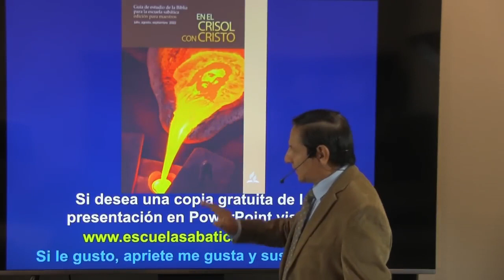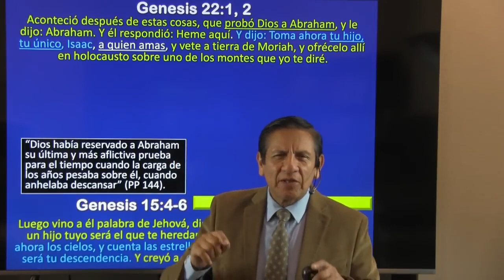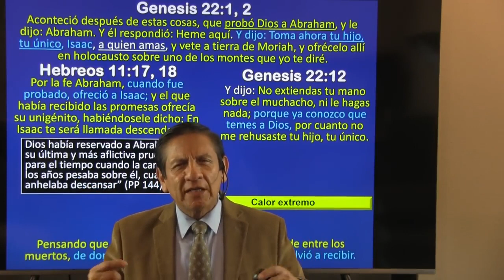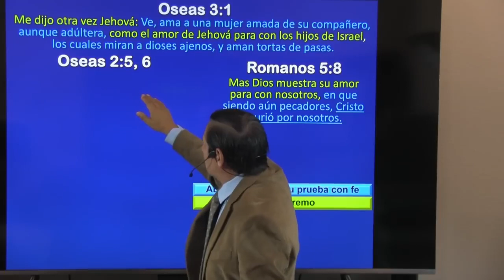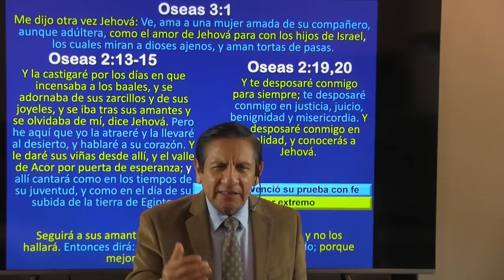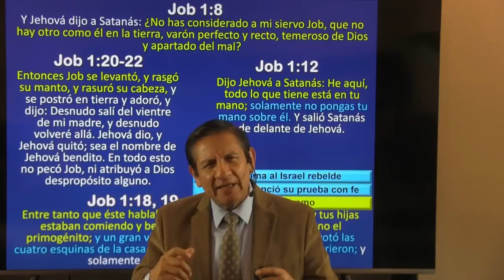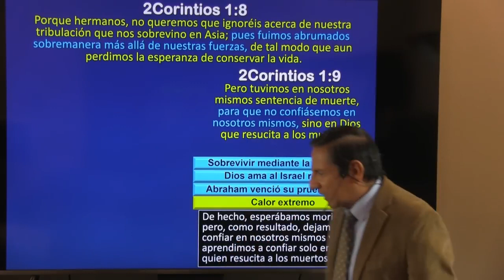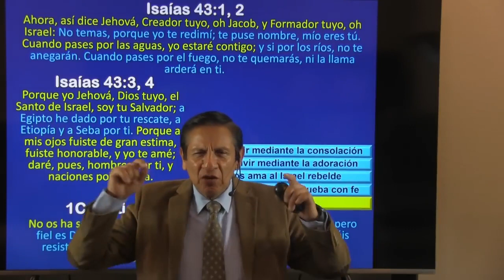Calor Extremo Lección 5 Escuela Sabatica Para El 30 De julio Del 2022